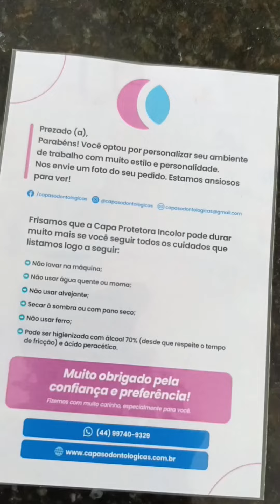DICA PARA PRESERVAR A CADEIRA ODONTOLÓGICA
Eu amei esse recebido e caso você queira saber maiores informações entre em contato nesse você irá ser direcionado ao whatsapp e vai falar com Carlos representante da Capas Odontológica.